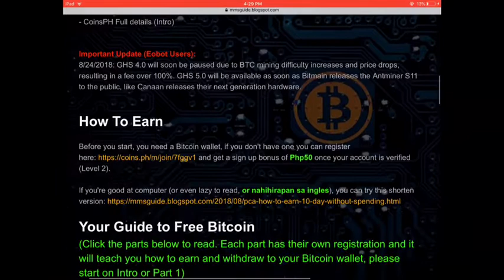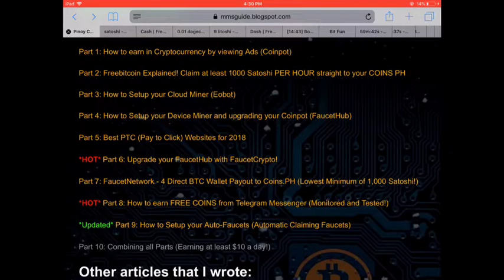PCA - intro video version 1